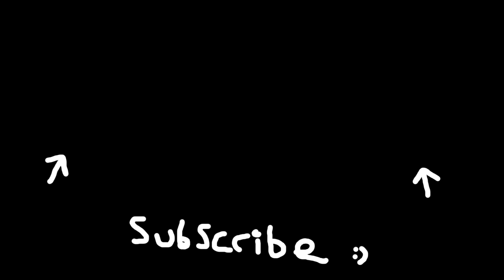All FREE POWER UP EASTER EGGS in Liberty Falls Zombies (Black Ops 6 Zombies Easter Egg Guide)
Welcome!

Gaz x

- Extra Tags -